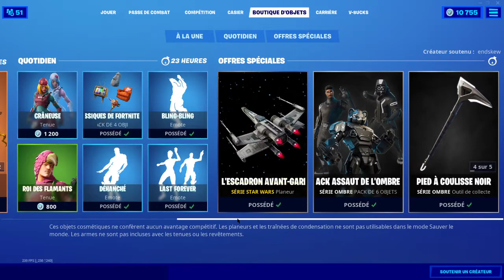BOUTIQUE FORTNITE du 20 Septembre 2020